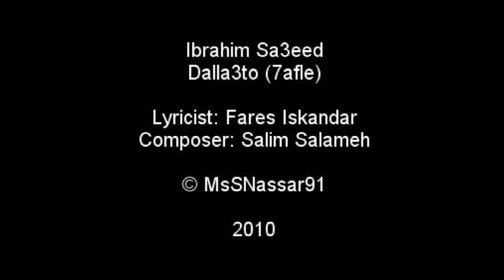Ibrahim Sa3eed_Dalla3to (7afle)